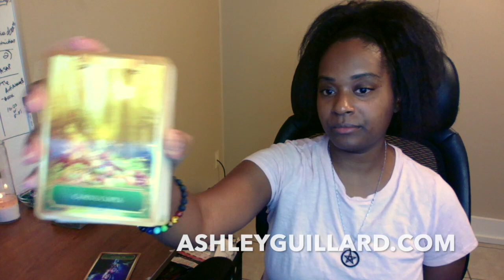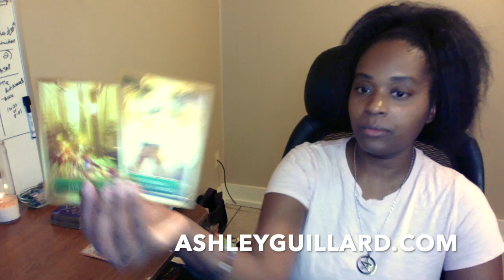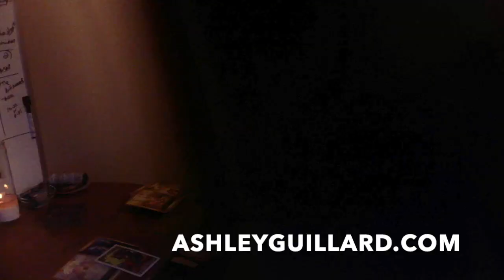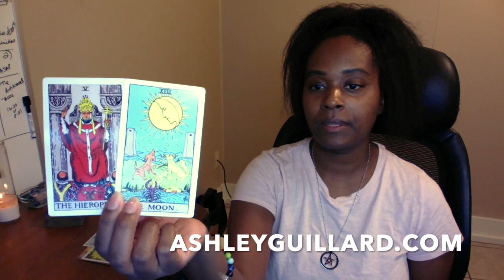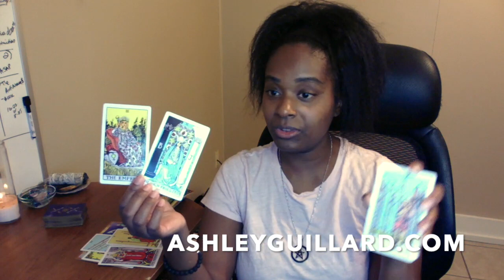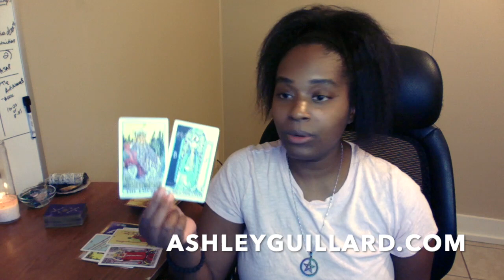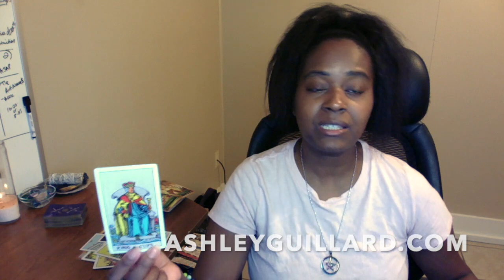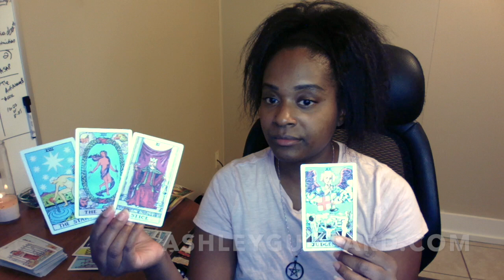Twin Flame, You'll Be Blessed As You Do This -Divine Masculine & Divine Feminine Union Tarot Reading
Ashley Guillard ❤️